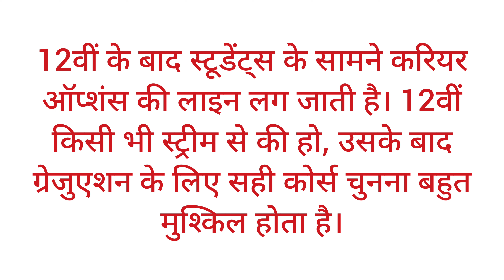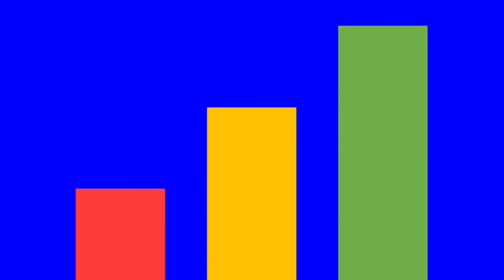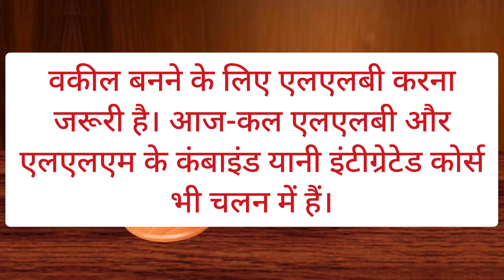B.A ke bad kya kare | Best carrier option after B.A | What to do after ba | बीए के बाद क्या करें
Your Queries-
ba ke baad kya kare
b.a ke baad kya kare
ba ke bad kya karen
बीए के बाद क्या करें
ba karne ke baad kya kare
b.a ke baad kya kare for girl
ba karne ke bad kya karen
ba ke baad konsa course kare
b a ke baad kon kon se course hote hain
b.a karne ke baad kya kare
ba complete hone ke baad kya kare
ba ke bad kya kare
b.a complete hone ke baad kya kare
ba ke baad kya kare government job
ba ke baad kya kre
ba ke baad kya kya kar sakte hain
after ba career options
after ba kya kare
b.a ke baad konsa course kare
ba baad kya kare
ba final ke baad kya kare
ba ke baad government job
ba ke baad government job for girl
ba ke baad job option
ba ke bad kya kar sakte hain
ba program ke baad kya kare
best career option after ba
career options after ba
graduation ke bad kya karen
what to do after ba

ba ke baad kya kare government job ke liye,
ba ke baad kya kare teacher banne ke liye,